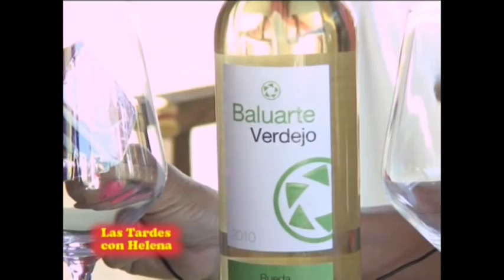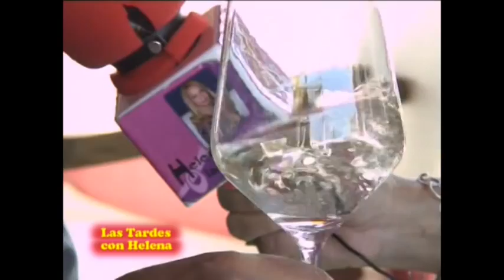Receta de Cocina del Restaurante Albet y Simon(San Pedro Alcántara)